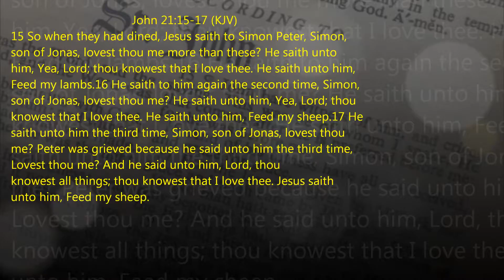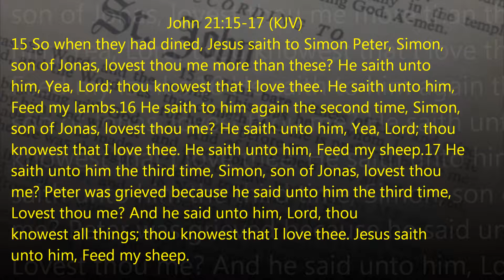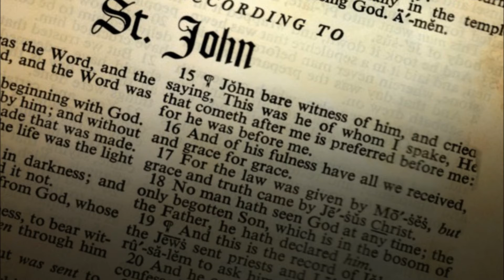Feed My Sheep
17 He saith unto him the third time, Simon, son of Jonas, lovest thou me? Peter was grieved because he said unto him the third time, Lovest thou me? And he said unto him, Lord, thou knowest all things; thou knowest that I love thee. Jesus saith unto him, Feed my sheep.